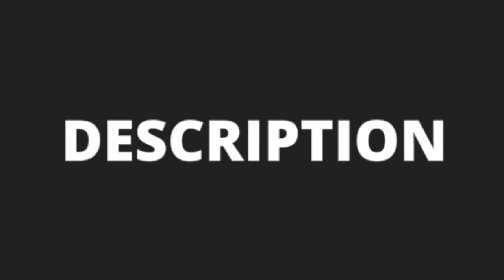Ishq itne karib se guzra, laga bas ho hi gya [Love shayari] ishq love shayari newstakindia poetry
Hello friends today i share a video about Ishq itne karib se guzra, laga bas ho hi gya [Love shayari] ishq love shayari newstakindia poetry newstakindia deep meaningfull newstakindia heartbreak shayari newstakindia motivational official pic deepmeaning so if you like this video then subscribe our channel for daily based video..